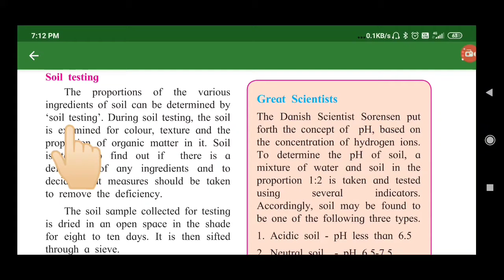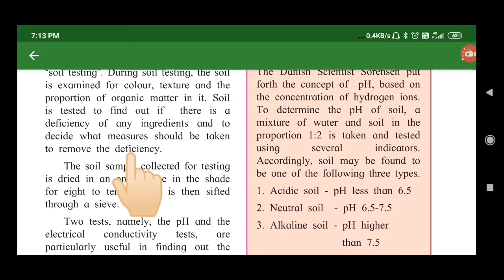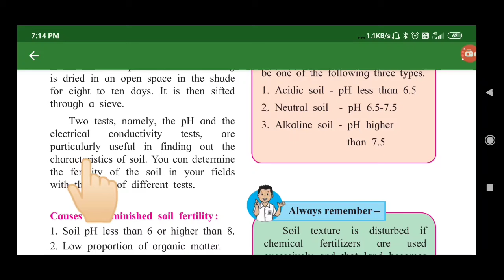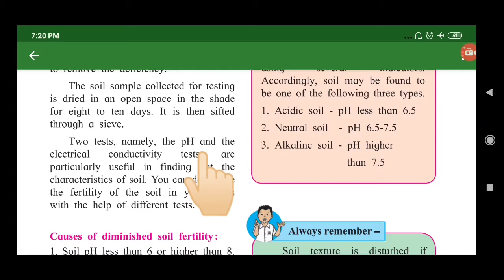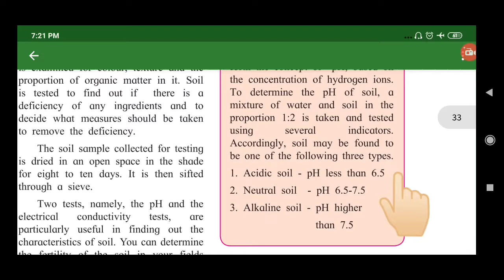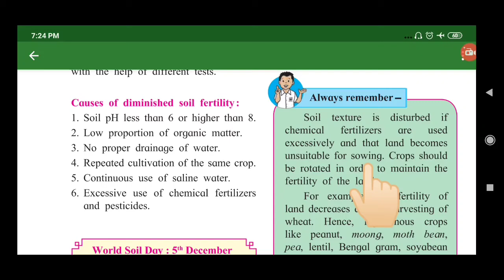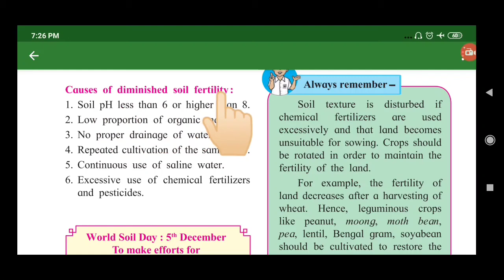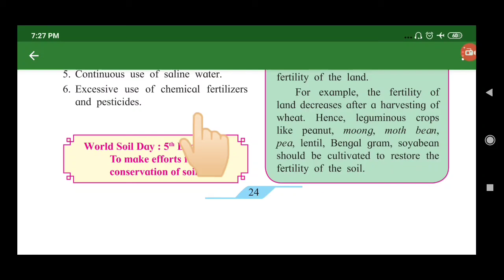Topic-Properties of Soil-PART 5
Class7-Science|Chapter 3|properties of natural resources|topic-Properties of Soil-PART 5|Soil testing